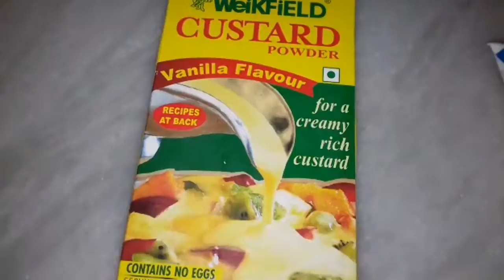13. Ramzan special sweet - Fruit Salad - रमजान स्पेशल स्वीट फ्रूट सलाद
13. Ramzan special sweet - Fruit Salad - रमजान स्पेशल स्वीट फ्रूट सलाद